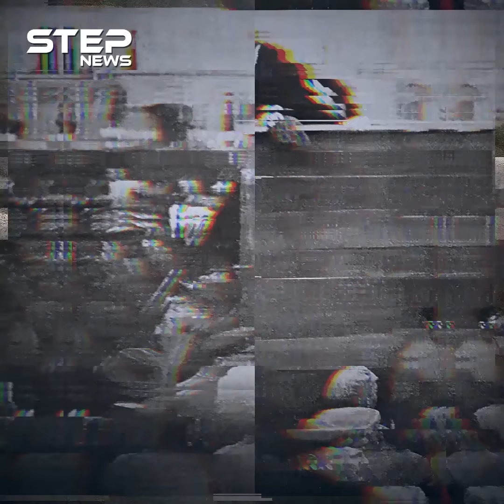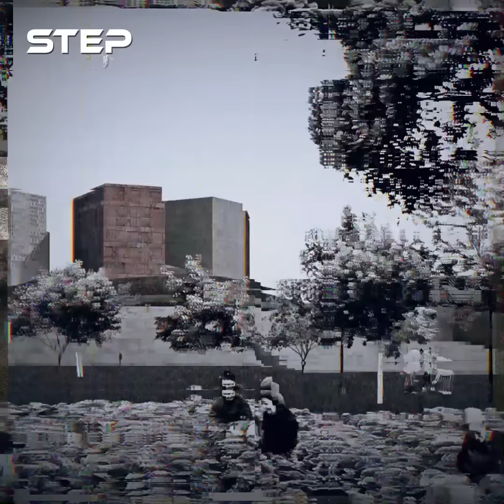لينينغراد.. المدينة التي رفضت الخضوع لهتلر وعاشت أطول حصار في التاريخ الحديث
أطول حصار في العصر الحديث، وأقوى صمود في القرن العشرين، ما يقارب 900 يوم من الجوع والبرد والرصاص والحصار، ولم تسقط "لينينغراد"، مدينة الأدب والثقافة في روسيا، ماذا فعلت ليحاصرها هتلر وكيف سعى إلى قتلها وكيف صمدت؟